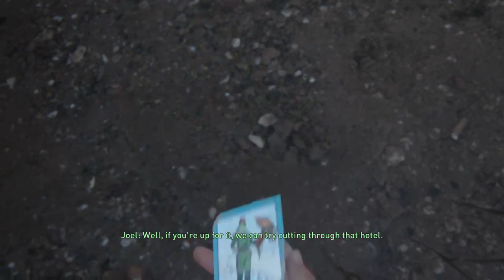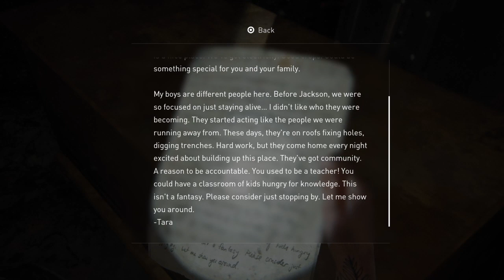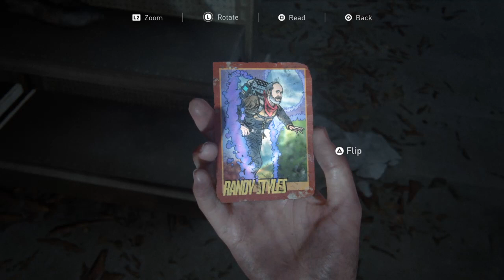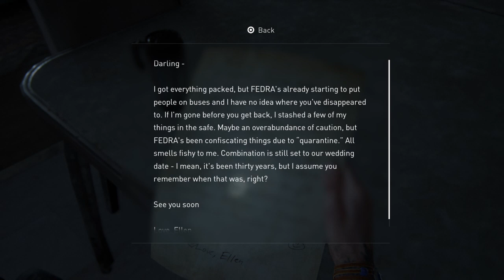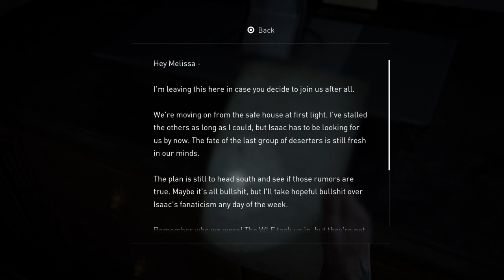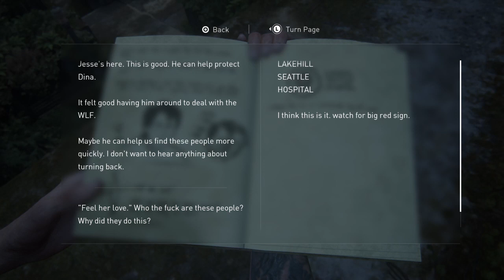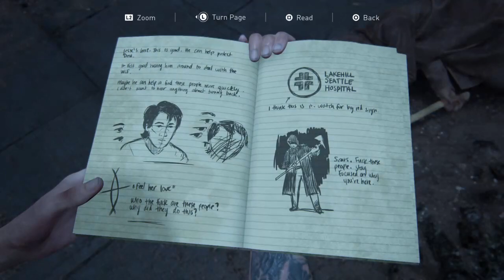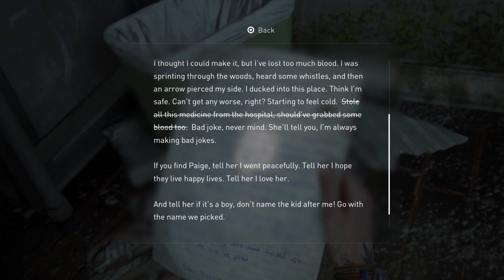the first bloater: the last of us part 2 #5